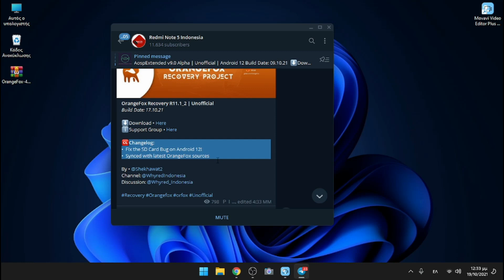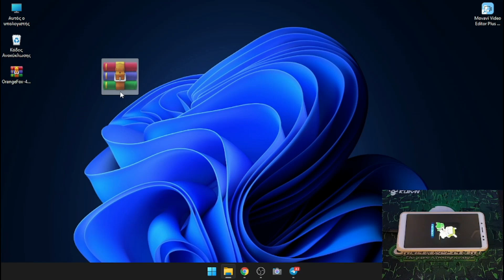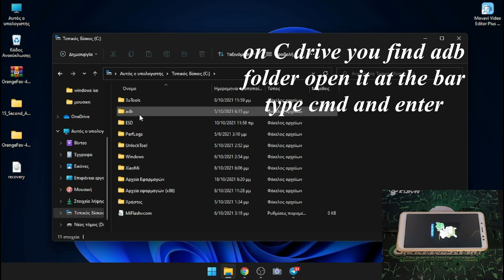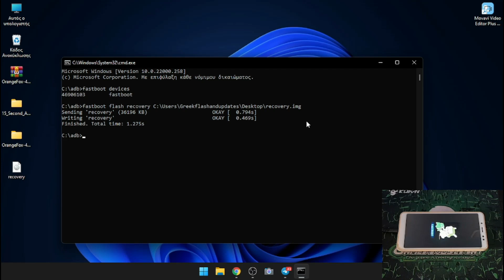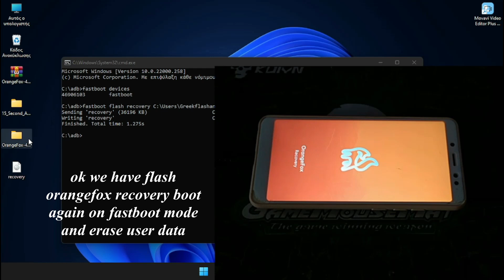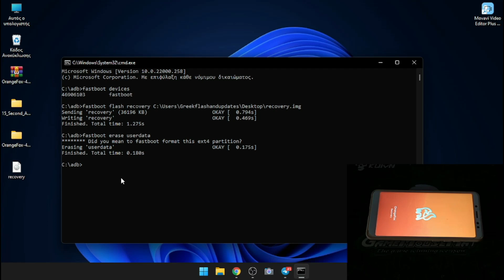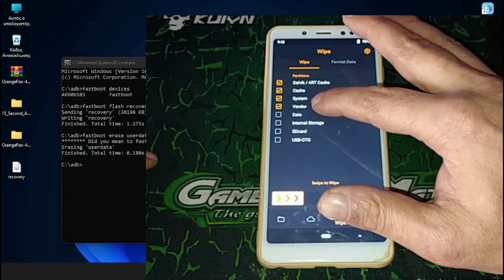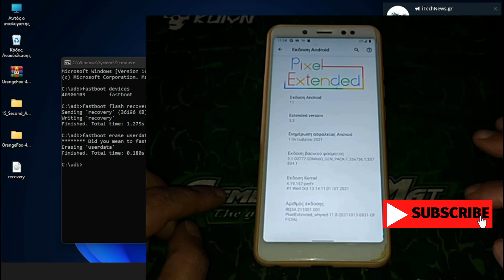UPDATE ORANGEFOX RECOVERY & FIX REDMI NOTE 5/PRO STUCK ON RECOVERY MODE ANDROID 12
cmd command
fastboot devices
fastboot erase userdata